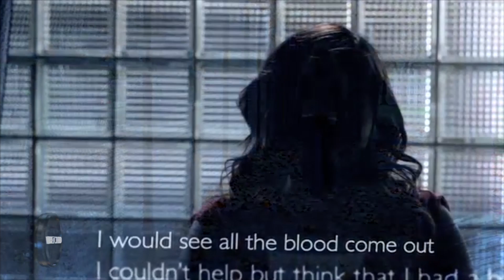Ironically, abortion wounds women.